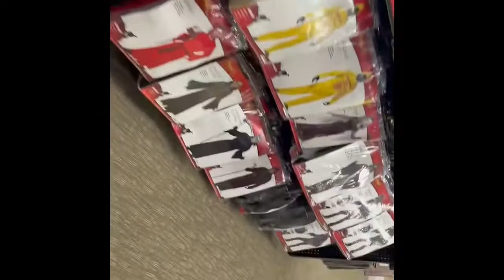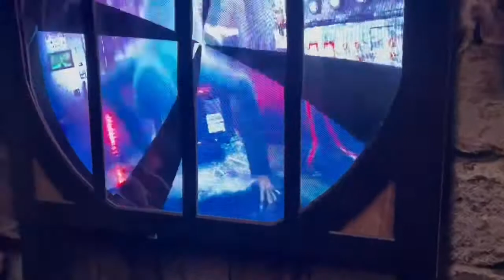Week 1 - It’s Spooky Season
Come with us as I take AB3 on their first trip to a Halloween store. Also follow AB3 on IG @BrabhamKiddos